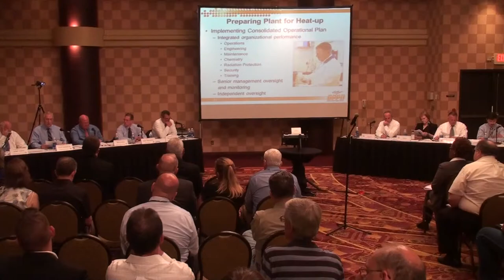NRC OPPD 0350 Panel Public Meeting July 2013